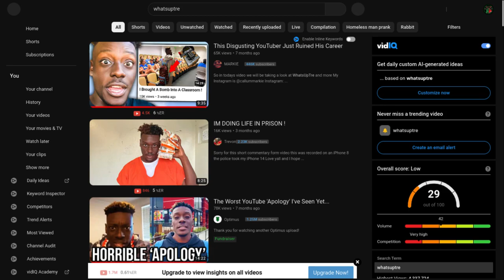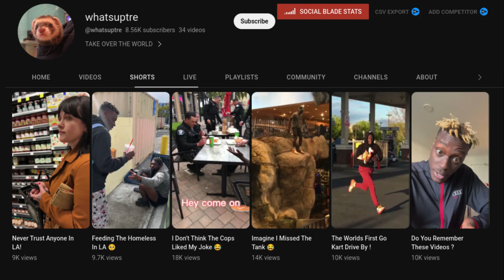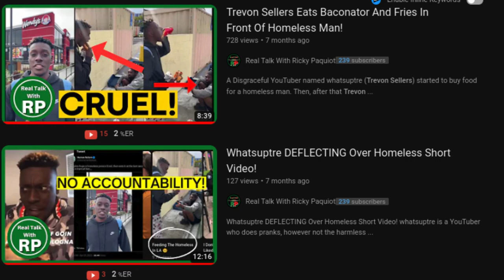Day 8 Of 12 Days Of Dumbass: Trevon Sellers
On the 8th day of 12 Days Of Dumbass, Trevon Sellers (or otherwise known as whatsuptre) did a terrible thing back in 7 months ago. In whatsuptre's 'Feeding The Homeless' video, at first originally within the first 36 seconds, Trevon Sellers was going to give the baconator and fries to a homeless man, or so I thought.

As it had turned out since then, whatsuptre was eating the baconator sandwich and fries in front of a homeless man at Wendy's, who in fact wasn't homeless at all. It was his friend pretending to be one. Trevon Sellers got exposed for staging a video as a prank. Trevon Sellers' main channel 'whatsuptre' as of now since my last upload about Trevon Sellers is no longer in existence.

Tre Sellers had been facing this controversy already ever since whatsuptre got cancelled.